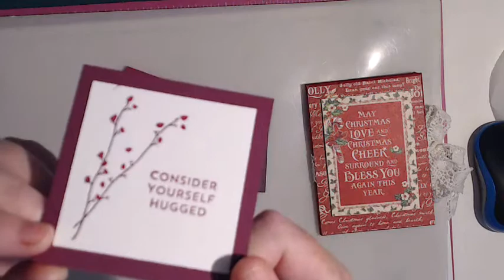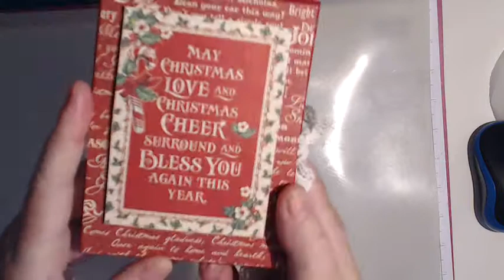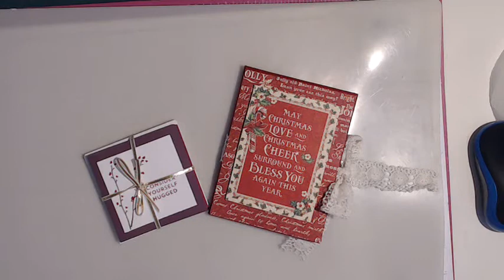VR For the lovely Kazeekins 1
This is a video response for the lovely Kay at Kazeekins 1, Who is holding a challenge , pop on over to her channel and give her a sub !